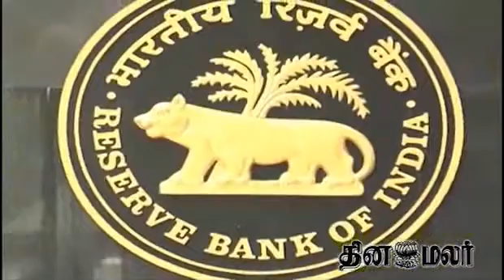Finance Minister Chidambaram Speaks